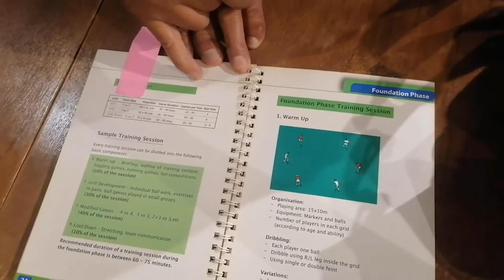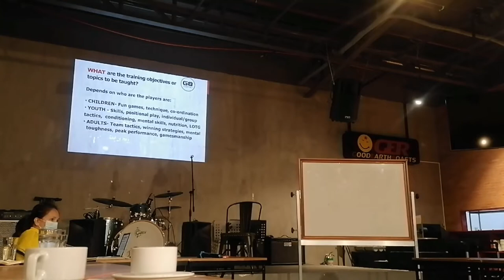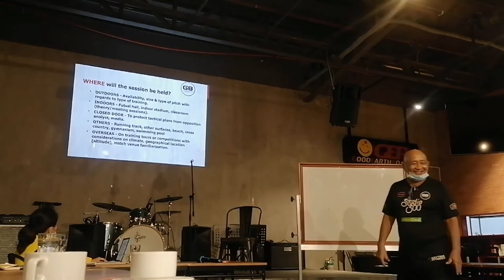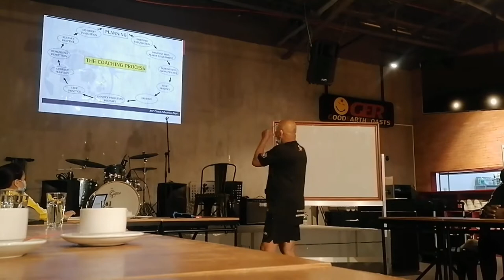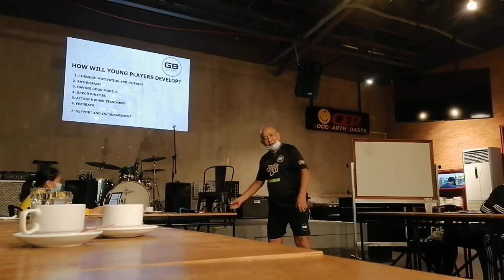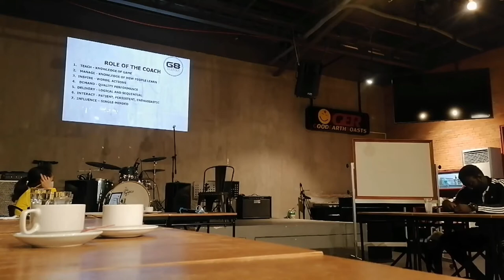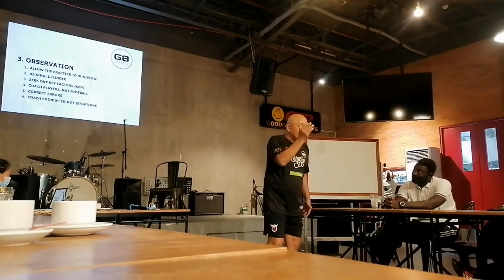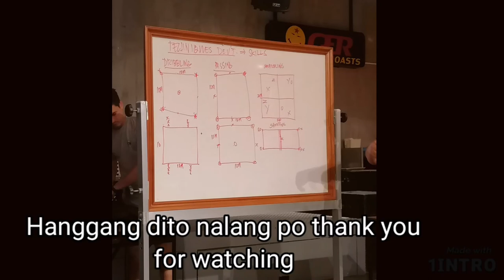Free Football Coaching Seminar with Coach Bob Salvacion AFC License A G8Academy